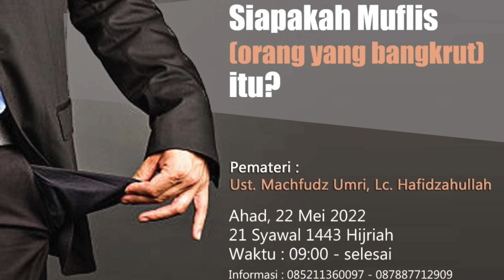SIAPAKAH MUFLIS / Orang yang Bangkrut ? - Ust. Mahfud Umri, Lc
SIAPAKAH YANG DISEBUT MUFLIS / Bangkrut itu ?

muflis ( المفلس) berasal dari kata iflas (الإفلاس) yang menurut bahasa bermakna perubahan kondisi seseorang menjadi tidak memiliki uang sepeser pun (atau disebut dengan istilah pailit).
Dan muflis, menurut istilah syari’at digunakan untuk dua makna.

Pertama, untuk yang bersifat ukhrawi.
Kedua, bersifat duniawi. Makna yang pertama telah disebutkan oleh Nabi Shallallahu ‘alaihi wa sallam,

beliau bersabda : أَتَدْرُونَ مَنِ الْمُفْلِسُ قَالُوا الْمُفْلِسُ فِينَا مَنْ لَا دِرْهَمَ لَهُ وَلَا مَتَاعَ فَقَالَ إِنَّ الْمُفْلِسَ مِنْ أُمَّتِي مَنْ يَأْتِي يَوْمَ الْقِيَامَةِ بِصَلَاةٍ وَصِيَامٍ وَزَكَاةٍ وَيَأْتِي قَدْ شَتَمَ هَذَا وَقَذَفَ هَذَا وَأَكَلَ مَالَ هَذَا وَسَفَكَ دَمَ هَذَا وَضَرَبَ هَذَا فَيُعْطَى هَذَا مِنْ حَسَنَاتِهِ وَهَذَا مِنْ حَسَنَاتِهِ فَإِنْ فَنِيَتْ حَسَنَاتُهُ قَبْلَ أَنْ يُقْضَى مَا عَلَيْهِ أُخِذَ مِنْ خَطَايَاهُمْ فَطُرِحَتْ عَلَيْهِ ثُمَّ طُرِحَ فِي النَّارِ “Apakah kalian tahu siapa muflis (orang yang pailit) itu?” Para sahabat menjawab,”Muflis (orang yang pailit) itu adalah yang tidak mempunyai dirham maupun harta benda.” Tetapi Nabi Shallallahu ‘alaihi wa sallam berkata : “Muflis (orang yang pailit) dari umatku ialah, orang yang datang pada hari Kiamat membawa (pahala) shalat, puasa dan zakat, namun (ketika di dunia) dia telah mencaci dan (salah) menuduh orang lain, makan harta, menumpahkan darah dan memukul orang lain (tanpa hak). Maka orang-orang itu akan diberi pahala dari kebaikan-kebaikannya. Jika telah habis kebaikan-kebaikannya, maka dosa-dosa mereka akan ditimpakan kepadanya, kemudian dia akan dilemparkan ke dalam neraka

"Barangsiapa menunjukkan kepada kebaikan, maka ia mendapatkan pahala sebagaimana orang yang melakukan." [HR. Muslim, 3509]

 *من سلك طريقا يلتمس فيه علما، سهل الله له به طريقا إلى الجنة ( رواه مسلم :٢٦٩٩)*

```"Barang siapa yang meringankan langkah kakinya menuju Majelis ilmu, Niscaya Allâh mudahkan baginya jalan menuju surga"